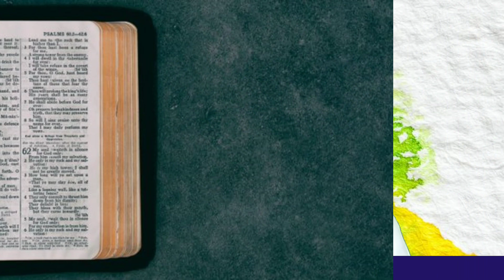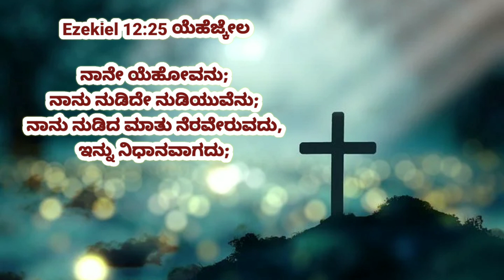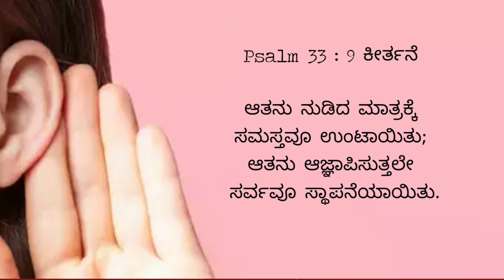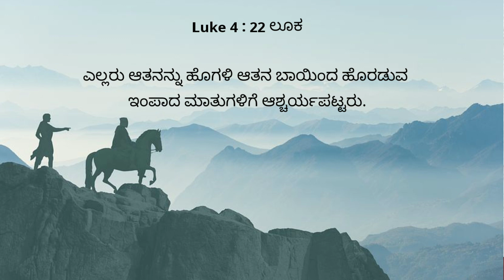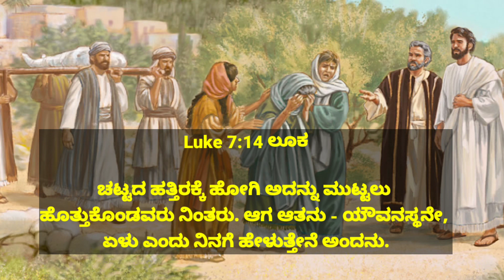16 June 22||E Dinada Vagdana Vachana Mattu Prarthane|Today's Promise Verse|Psalm 107:20|Pr.RameshG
ಈ ದಿನದ ದೇವರ ವಾಕ್ಯ 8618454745 Prayer Room

16 June 22||E Dinada Vagdana Vachana Mattu Prarthane|Today's Promise Verse Live Online Pr.RameshG Copyright Disclaimer under section 107 of the Copyright Act 1976, allowance is made for “fair use” for purposes such as criticism, comment, news reporting, teaching, scholarship, education and research.